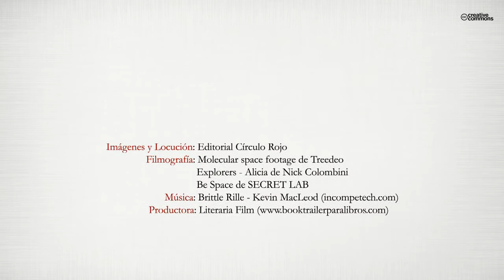Taimat - Búsqueda (Booktrailer) - Editorial Círculo Rojo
En el interior de una gran esfera creada para perdurar la vida, Izan persigue el modo de salir en busca de semejantes y respuestas. Ha nacido para resolver el galimatías de una misión oculta, cuya información desapareció el día en que se quedó huérfano y solo.
Escuchar la voz de otra persona, comprender la razón de su condena, saber en qué lugar de la galaxia se halla, o averiguar para qué se ha preparado durante años, son las motivaciones que lo han mantenido con vida.
El camino hasta lograr entender lo que ha ocurrido en el pasado es largo y duro; en él descubrirá el amor, la amistad, el dolor y encontrará preguntas y respuestas.
Taimat es la clave de una epopeya perdida en el tiempo y el espacio, en la que Búsqueda pone los primeros pilares para entender las miles de incógnitas que presenta la aventura de Izan y Lucha construye un mundo hacia un final de pura Épica.
Cuando dejes de ser tú y te hayas convertido en el protagonista, vivirás, lucharás y dominarás en un universo sin límites del que no podrás salir jamás.